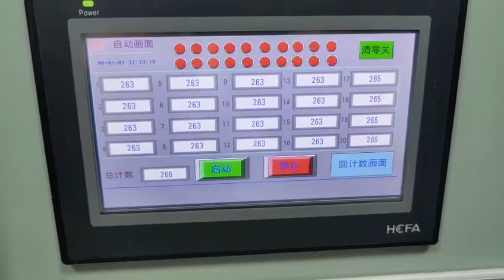MOMOKA Frog Switch Running Through Durability Test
Momoka frog switch:

SPECS
MOMOKA
​Type: Linear
PC upper housing
POM stem
PA66 base
Steel spring
GPL 105 lube
Operating force: 54cN
Maximum force: 62cN
Total travel: 3.7 mm
Pre-travel: 2.5 mm
Rated for more than 50 million clicks

Frog Switch is made with Dupont material for the molding and SUS304 steel springs, these switches are stable and smooth. The tolerance between the upper housing and stem is precisely controlled to enhance stability. Because of the extended pre-travel, every press feels intentional and solid, which also helps prevent typos. Actuation is relatively quiet, too, thanks to a comprehensive lubrication process executed in the factory with GP105 lubricant.